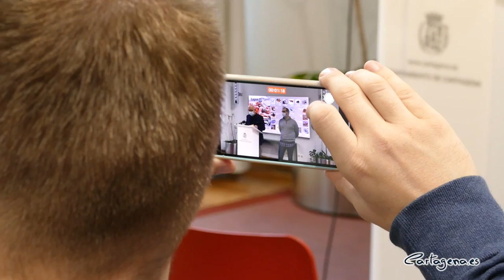Una ruta gastronómica con tapas, vino y asiático dinamizará La Manga Club y Los Belones del 25 al...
Tapas gourmet, chatos de vino y asiáticos cartageneros serán protagonistas en La Manga Club y Los Belones desde este viernes, 25 de marzo y hasta el próximo 10 de abril gracias a la primera de las cinco rutas gastronómicas que se celebrarán a largo de este 2022 en la Zona Este del municipio.

Se trata de una iniciativa desarrollada por la Asociación de Comerciantes de Los Belones (Acobe) y La Manga Club con la colaboración del Ayuntamiento de Cartagena, que se ha puesto en marcha con la intención de dinamizar los establecimientos hosteleros de la zona.

“Una ruta que permitirá a los ciudadanos degustar productos de aquí, de la Región, como el chato murciano y los vinos de la Denominación de Origen Bullas”, ha explicado el edil de Comercio. “Los establecimientos participantes servirán una tapa de este manjar junto al reconocido caldo por un precio de 4,50 euros. Además, existe la posibilidad de acabar con un asiático cartagenero por apenas 2 euros más”, ha puntualizado Padín.

En total son 19 los establecimientos participantes que propondrán diferentes platos “como texturas de chato, saquitos de carrillera, pastela de chato y chipotle o chato, huevos y parmesano, entre otras delicias” ha resaltado el responsable del Área de Comercio.

Además, con la intención de continuar revitalizando La Manga Club y Los Belones, los hosteleros han organizado otras cuatro rutas con diferentes temáticas. Si esta primera ruta ha contado con el chato murciano y el vino de Bullas como protagonistas, en mayo se celebrará otra ruta centrada en ingredientes del Campo de Cartagena, en junio tendrá lugar una ruta que versará en torno al arroz de Calasparra y el Vermut, en septiembre sobre los salazones y el vino de Yecla, mientras que en octubre culminarán estos eventos gastronómicos con una ruta dedicada al queso y al vino de Jumilla.

“Nos hemos unido todos los locales de la Manga Club y los Belones para lograr que nuestra zona se conozca y sea referente de gastronomía”, a dicho el vicepresidente de Acobe, Pedro Conesa, quien también ha invitado a los vecinos de Cartagena a “que vengan a disfrutar de esta ruta gastronómica y descubrir los rincones más desconocidos de este enclave”.

El concejal de Comercio ha puesto en valor esta “nueva apuesta gastronómica de este rincón del municipio cartagenero que es todo un referente a nivel regional y que esperemos sirva para dinamizar el sector”, ha concluido Padín.